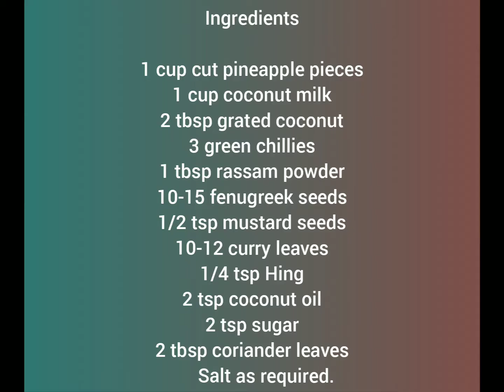Pineapple dal | अननस दाल | ಅನಾನಸ್ ದಾಲ್ | Pineapple recipe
This healthy, tasty and unique dal recipe is definitely a worth try.